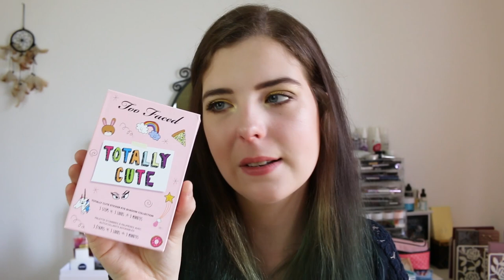Look incredible Deluxe Box Mai 2017